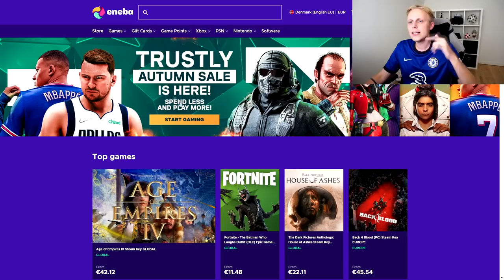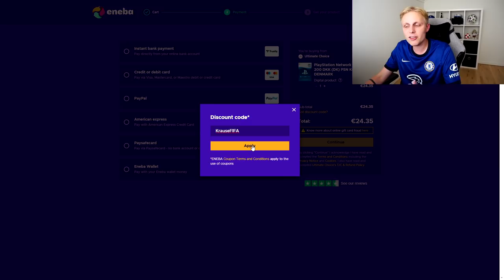MINE *BEDSTE* FIFA 22 REWARDS GIVER WALKOUT OG FLERE IN-FORMS! - FIFA 22 PACK OPENING